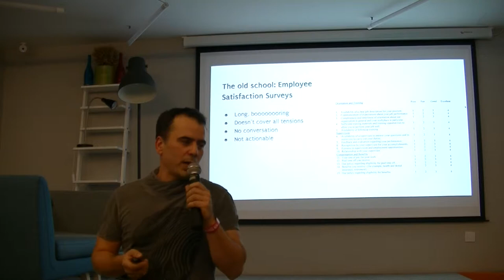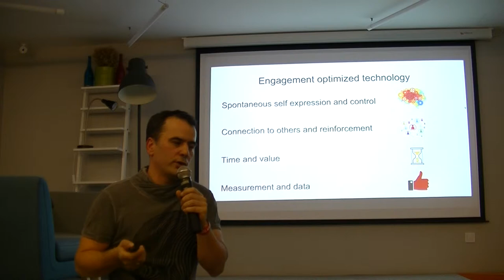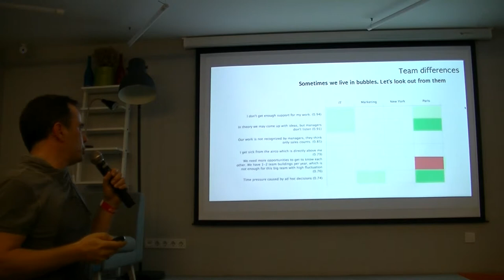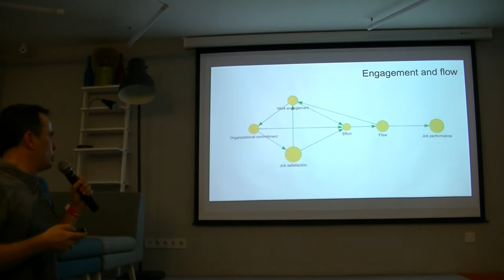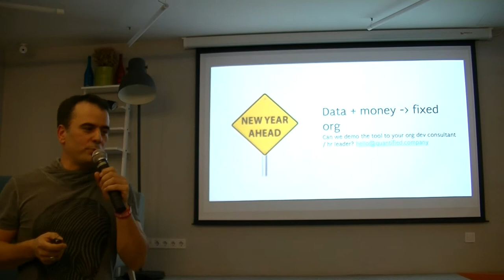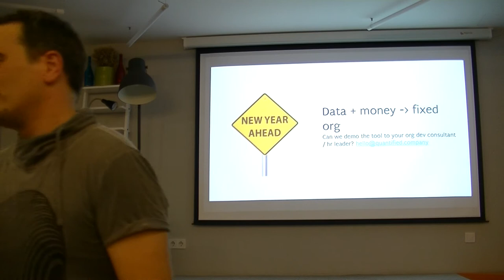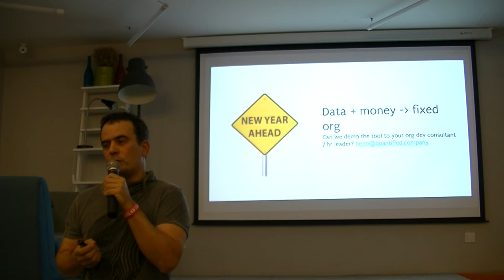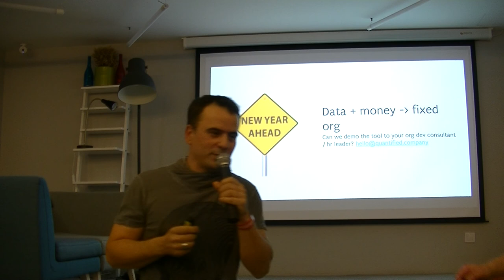Terray Tamás (quantified.company) - DATA DRIVEN HR/MANAGEMENT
Az agilitást nem csak szoftverek, hanem szervezetek fejlesztésére is lehet használni. Megmutatjuk, mi milyen adatokat gyűjtünk ehhez, és milyen modellekkel javítsd meg a céged.